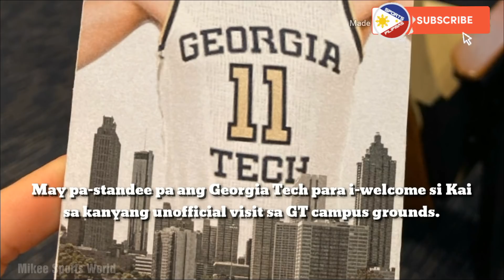'2020' THE YEAR OF KAI🇵🇭SOTTO!!! THE ROAD TO NBA DREAM!!!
Sa palagay ko, ang taong 2020 ay ang mahalagang taon ni Kai Sotto para maabot ang kanyang NBA Dream.
So Pilipinas, agree ba kayo na ang 2020 ay ang taon ni Kai sotto para makamit ang kanyang NBA Dream?

BallerTV,  Courtside Films, The Skill Factory HD, THESUVTV.COM, BallisLife. com, Smart Gilas PH TakeFlightHoops, Overtime, AbanteTonite, ABS-CBN SPORTS, Spin.Ph, PhilStar.com, TiebreakerTimes.com.ph, Mighty Sports Pilipinas